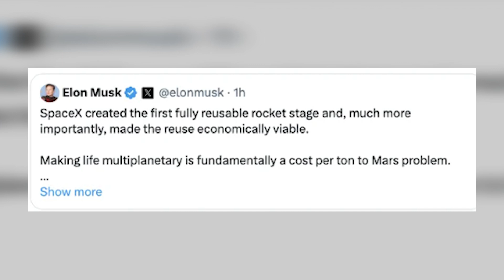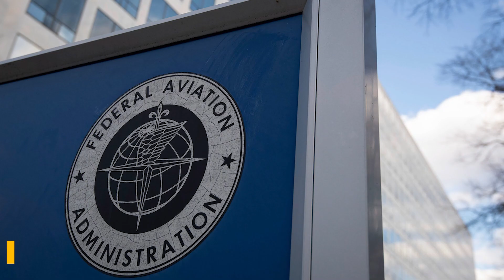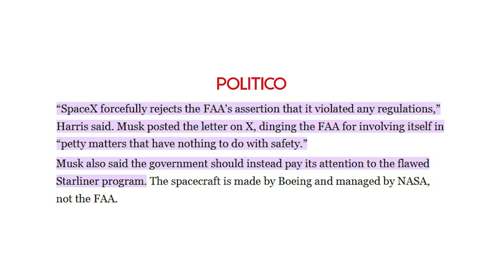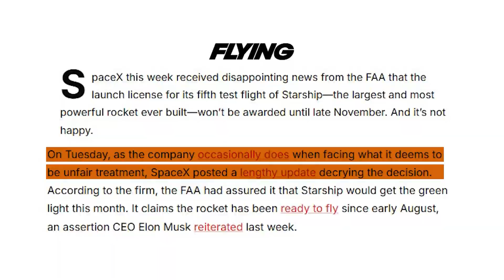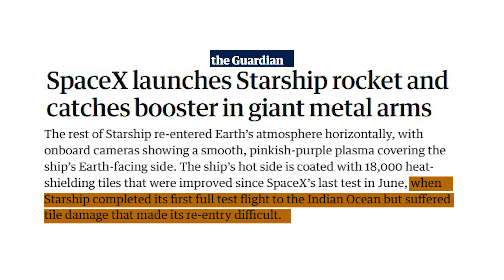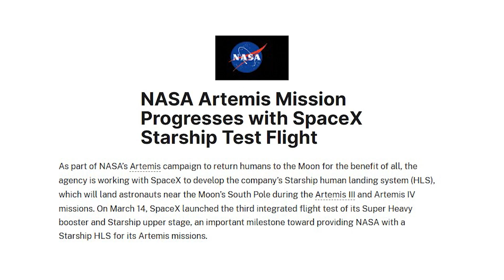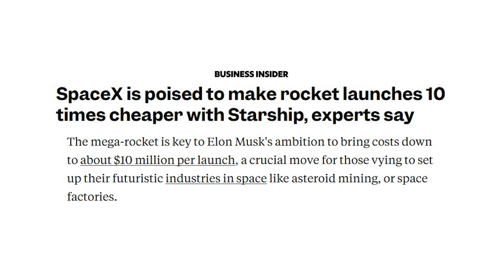Elon Musk just declared this after Starship's fifth launch CACTH & Ship landing "EXPLOSION"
Elon Musk just made a bold declaration that has energized the drive for space exploration. Since last year, Musk has been steadily working on inventing and testing SpaceX's Starship, which he believes will help to establish human settlement on Mars. Well, after four failed attempts with millions of dollars spent on improving each of the crafts, Musk has finally made a surprising success with the crafts’ fifth launch. But what did he say? And what are the implications of this latest breakthrough for future space explorations? Let's find out